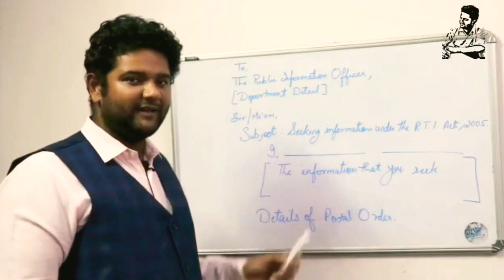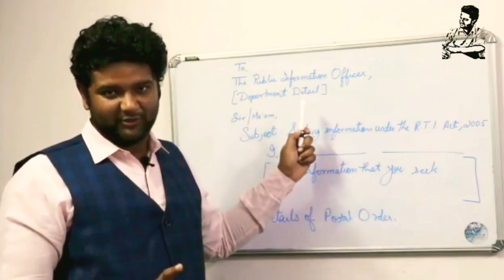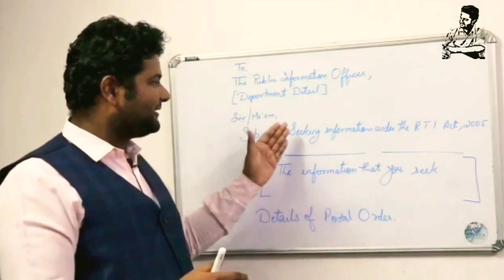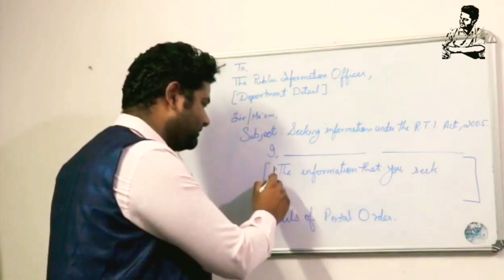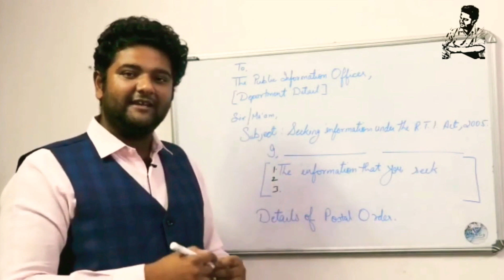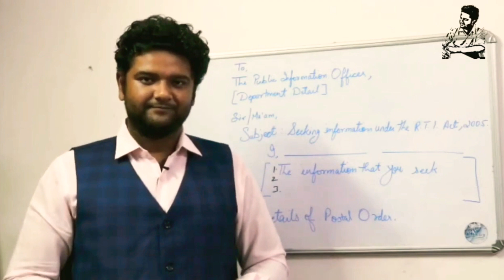How to draft an RTI application? | Learn Drafting skills